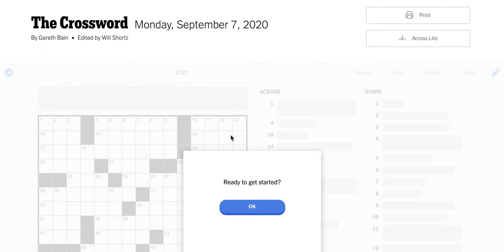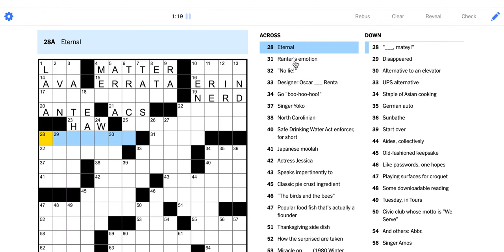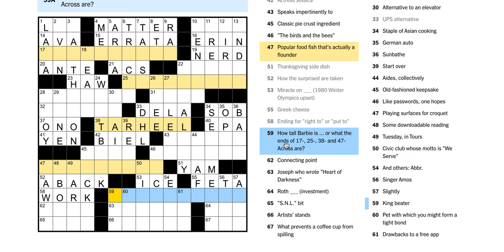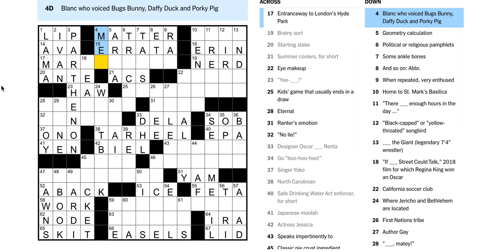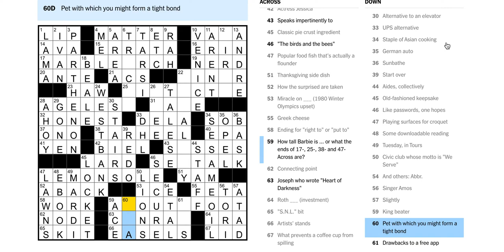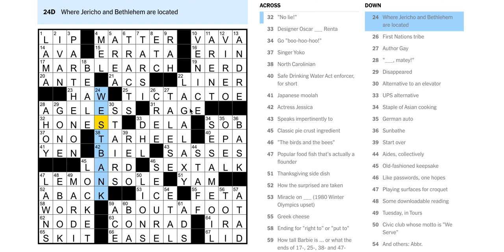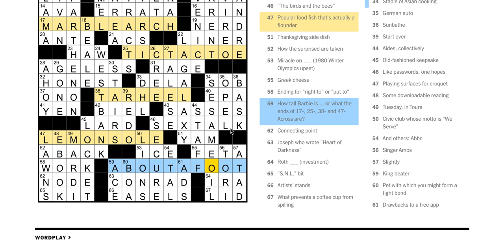Monday 9/7/20 - NYT Crossword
Puzzle by Gareth Bain